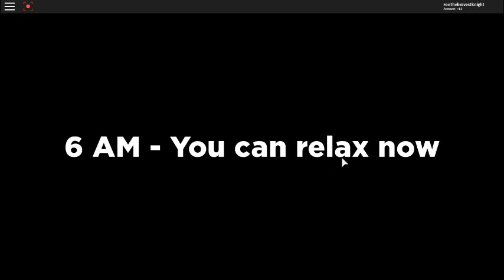(ROBLOX)(FNAF #1)(ROBLOX FNAF #1)(How to escape Night 1 in FNAF 1)(VR)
Five Nights at Freddy's are the best!
Do you like this game?
If you don't get to know FNAF, yet.
Then, FNAF is about to survive by checking Cameras, and, check the doors or hallways.
You can survive until 6AM.
Until you beat 6/7 Nights of all Five Nights at Freddy's Games.
You get NEW Extras in the game.